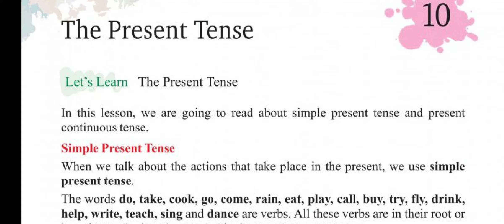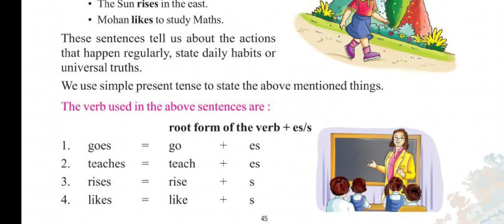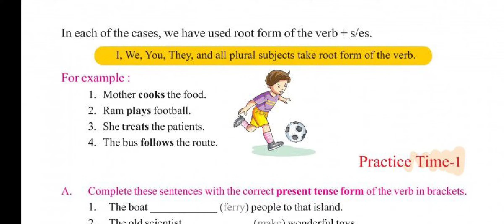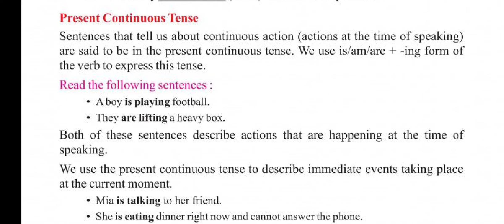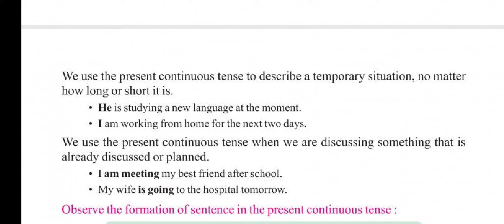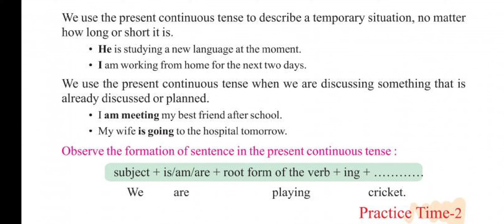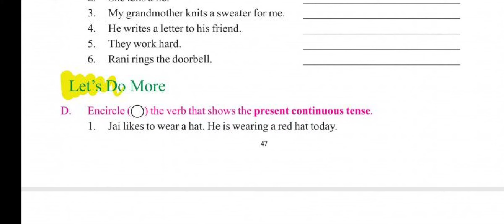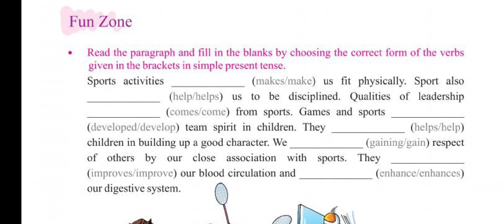4 std English grammar unit:-10 The present tense